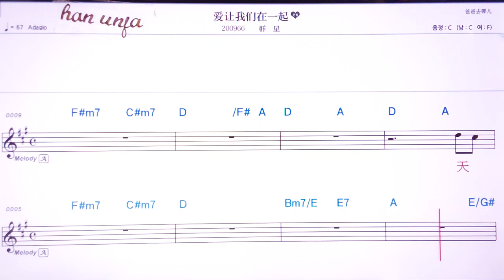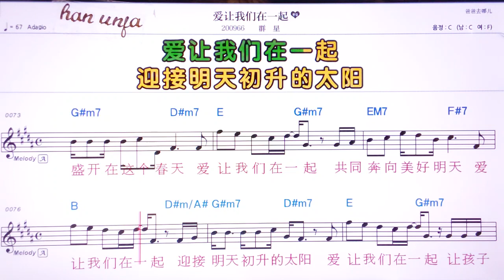💖아이링워짜이이치/ 췬씽 👍MR,유투브 노래방,가라오케 악보 코드 가사 ,Karaoke,반주